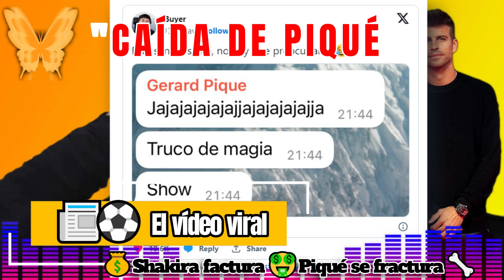📰⚽ El vídeo viral de la caída de Gerard Piqué 💰 Shakira factura 🤑 Piqué se fractura 🦴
- El vídeo de la brutal caída de Gerard Piqué que ya es viral en las redes.

- El exfutbolista sufrió una caída durante la presentación de la Kings League América.

🔴😟 La Que Se Avecina: la hija de José Luis Gil deja claro cuál es su actual estado de salud.

🔥🔴 Jorge Javier Vázquez, sin PIEDAD contra Pepa Jiménez por su opinión de la boda de Isa Pantoja y su papel como padrino.

💍👰🍰 Isa Pantoja, sobre las ausencias en su boda: "Me acordé de mi madre y mi hermano cuando estaba vistiéndome".

💍👰🍰 Isa Pantoja y Asraf Beno: así fue la boda sin Isabel Pantoja y con Jorge Javier Vázquez de padrino.

En su primera aparición en TVE después de 13 años alejada de la televisión, la que fuera tertuliana de Mediaset ha sorprendido con su nueva imagen.

​📰 Belén Esteban a la periodista Pepa Jiménez: "En esta vida todo se paga y tú lo vas a pagar".

💰 ¿TE GUSTARÍA GANAR UN DINERO EXTRA? 👨👩 Gana hasta 350 €

Aquí te explicamos como puedes hacerlo 👌👍